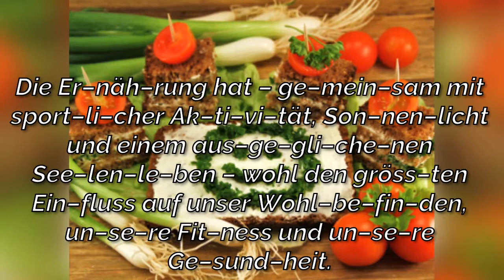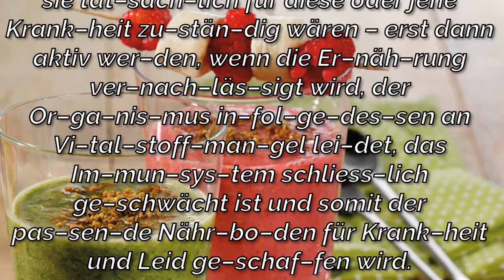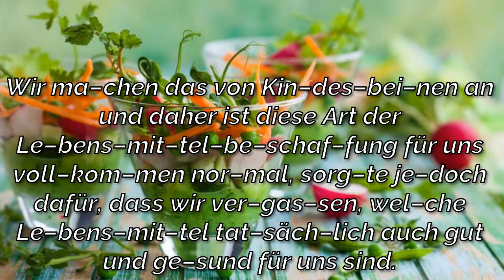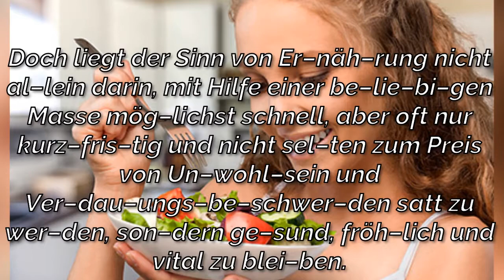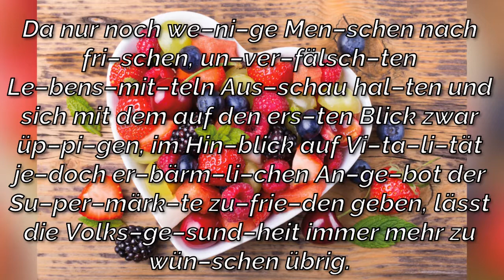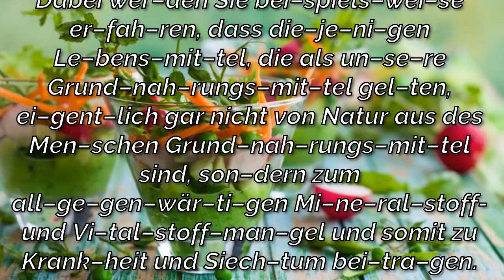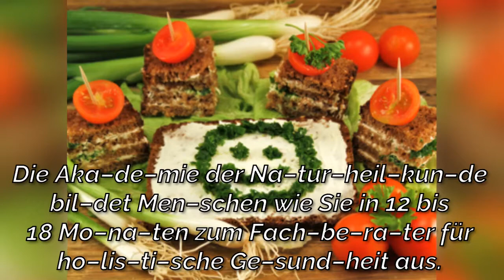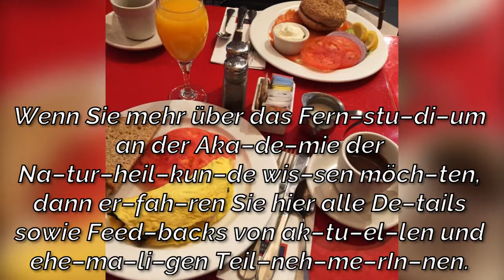Einfluss der Ernährung auf die Gesundheit? by Tipps Gute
Eine ungesunde Ernährung ist die Ursache vieler gesundheitlicher Störungen. Doch was genau bedeutet ungesunde Ernährung? In diesem Teil unserer Internetseite informieren wir Sie über weit verbreitete Ernährungs-Irrtümer, über deren mögliche Folgen für die Gesundheit und nicht zuletzt über die Möglichkeiten, wie man es besser und gesünder machen kann.!